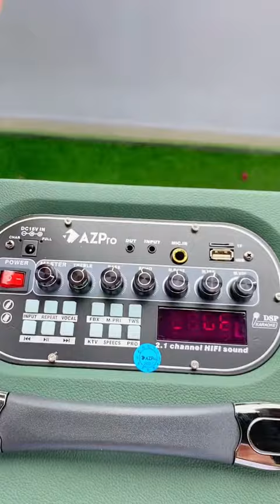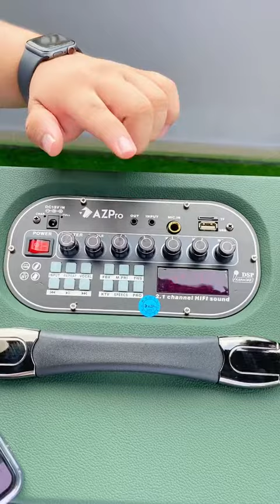Loa xách tay SG66, thiết kế đơn giản và dễ dàng mang đi du lịch